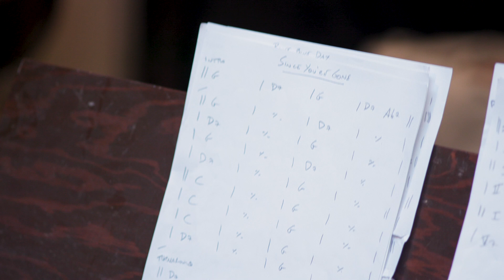Jordan Officer - Since You're Gone (Official Video)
Directed by: Nicolas Gregoire-Leblanc

Musicians:
Jordan Officer – vocals, guitar, lap steel, violon
François Lafontaine – keyboards, piano
Sage Reynolds – bass
Alain Bergé – drums
Lisa Iwanycki-Moore – backing vocals

Music video by Jordan Officer performing Since You're Gone (Official Video).